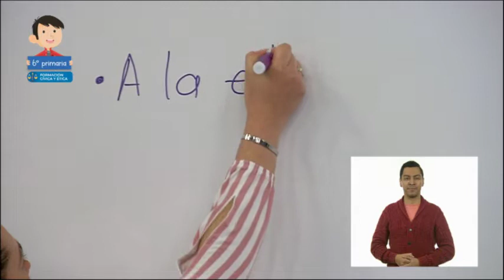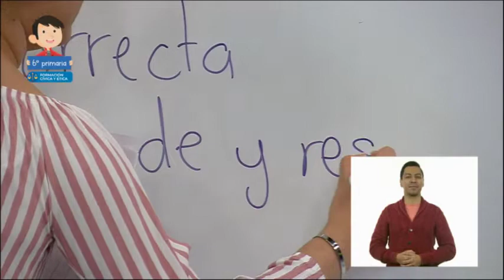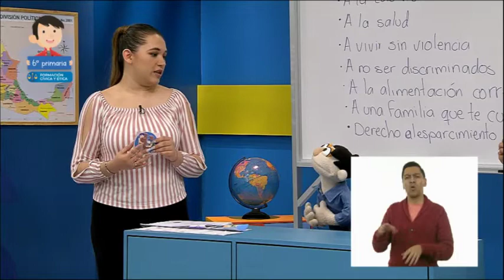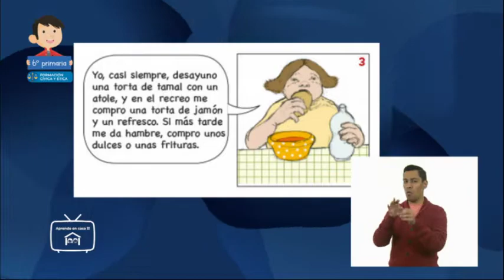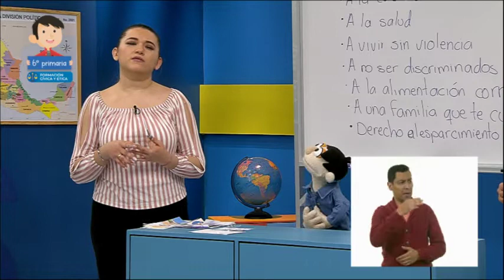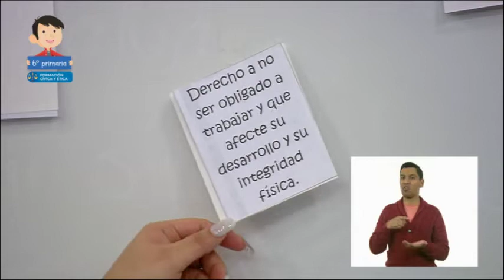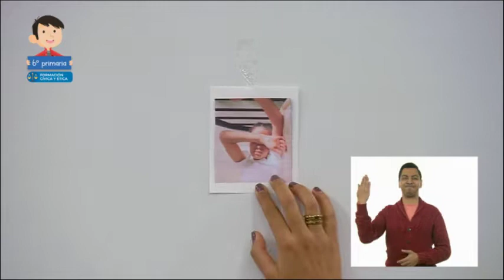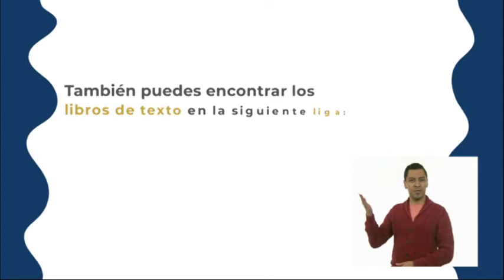6° Primaria » Formación Cívica y Ética » Defendemos nuestros derechos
Aprendizaje esperado: Exige respeto a sus derechos humanos, es sensible, se solidariza y realiza acciones a favor de personas o grupos que viven situaciones de vulnerabilidad.

Énfasis: Actúa en favor de que se respeten sus derechos en diversas situaciones cotidianas.